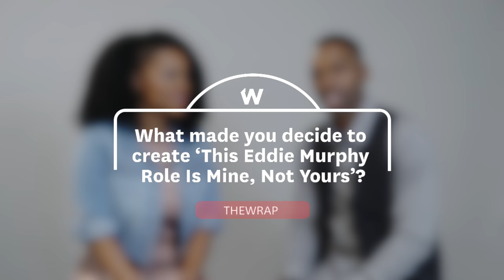How Emmy Underdogs Kelly Jenrette and Melvin Jackson Jr. Turned Brief Roles Into 2 Unlikely Noms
They’re this year’s Felicity Huffman and William H. Macy, a married couple with his & her Emmy nominations. But Kelly Jenrette and Melvin Jackson Jr. did it with a lot less screen time: She appeared in a single episode of Hulu’s “The Handmaid’s Tale,” in two scenes that together total less than two minutes and 10 seconds of airtime, while he played himself (or a version of himself) in a web series, “This Eddie Murphy Role Is Mine, Not Yours,” whose six episodes total about 10 minutes.

“I think we were equally surprised,” said Jenrette of their reaction on the morning nominations were announced. “I found out first, and he called me but he didn’t know yet whether he had been nominated. Because I was home, I was able to pull it up on my computer, and I screamed, ‘Babe, you’re nominated too!'”

How’d they become the unlikeliest success story of this Emmy season? Maybe voters were driving around town and spotted Jackson’s Mercedes sedan, which is emblazoned with banners asking for votes for the couple.